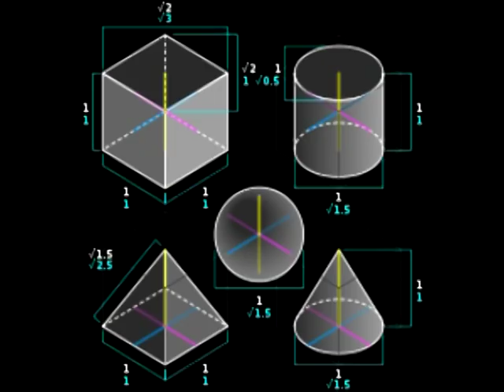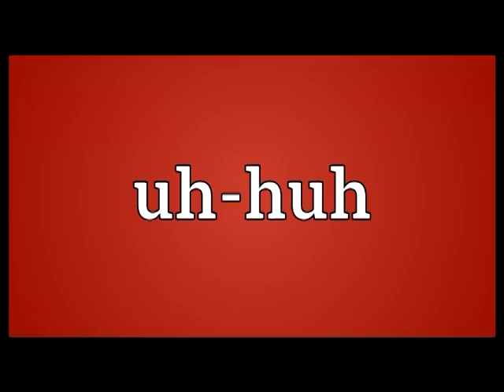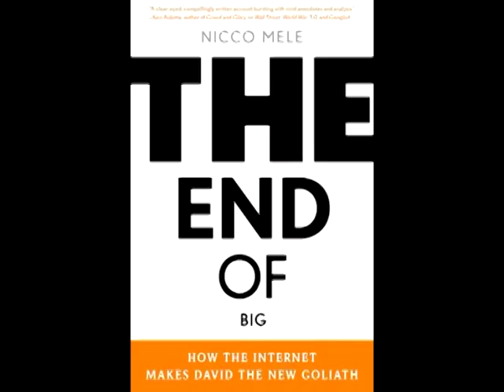Steamed Hams but every word is a Google Image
Steamed Hams, but every time a word is said, the video shows a Google Images search result of that word.

List of images that were considered to be used in the video